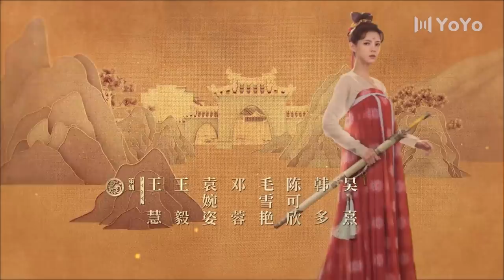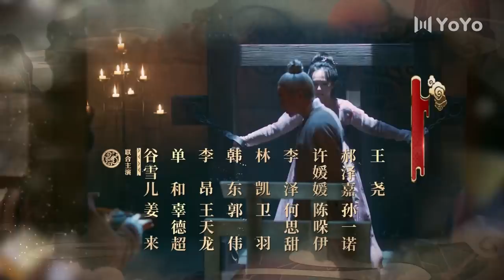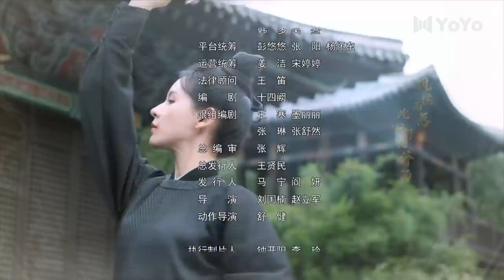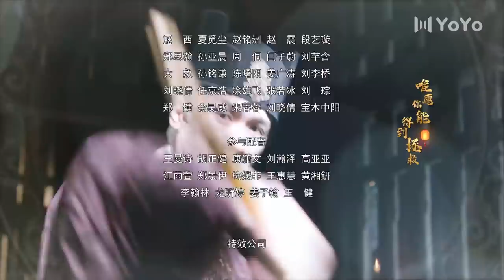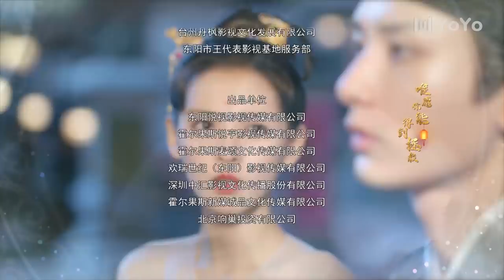【ENG SUB】与君歌46 | Stand By Me 46（成毅 / 张予曦 / 韩栋 / 宣璐 / 何晟铭 ）